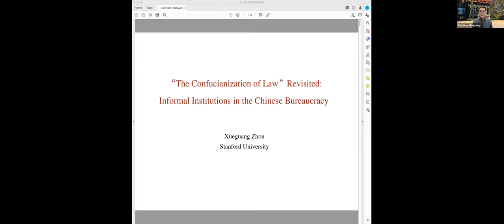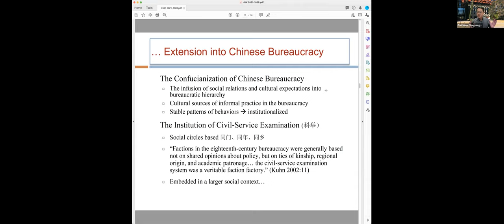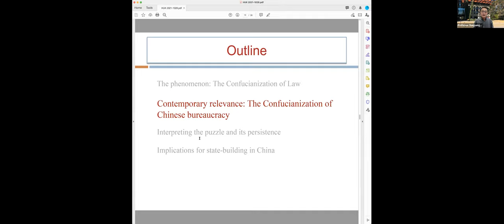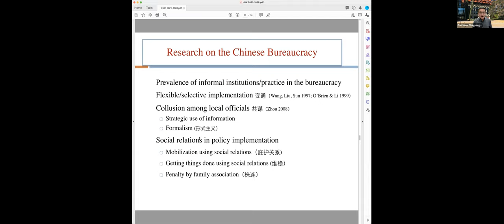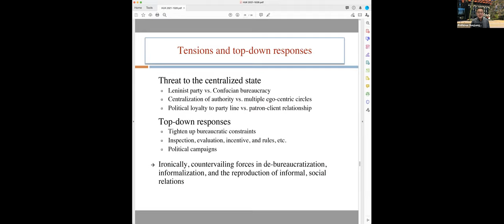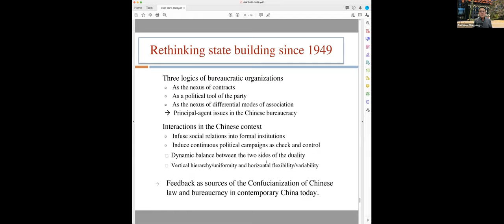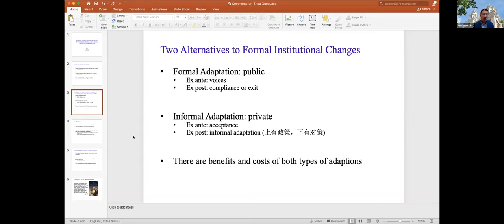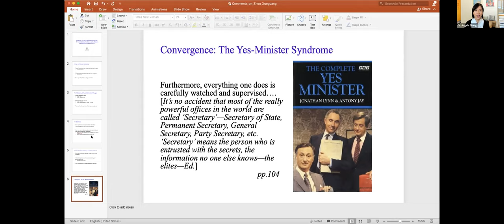“The Confucianization of Law” Revisited: Informal Institutions in the Chinese Bureaucracy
In our second webinar in International Speaker Series, Professor Zhou will revisit the observation on “the Confucianization of law” developed by Tung-Tsu Chu (瞿同祖), and extend this theme to develop his argument on the Confucianization of bureaucracy in contemporary China.  He will enrich this line of argument with an examination of the institutional foundation of the differential mode of association (差序格局) and their implications for bureaucratic and legal practice in China today.

Xueguang Zhou (周雪光) is the Kwoh-Ting Li Professor in Economic Development, a Professor of Sociology at Stanford University. His main area of research is institutional changes in contemporary Chinese society, focusing on Chinese organizations and management, social inequality, and state-society relationships. Before joining Stanford in 2006, Zhou taught at Cornell University, Duke University, and Hong Kong University of Science and Technology. He is a guest professor at Peking University, Tsinghua University, and The People's University of China. He received his PhD in sociology from Stanford University in 1991.

Jin Li (李晋) is a Professor of Management and strategy, with joint appointment in economics. Prior to HKU, he has taught at Kellogg School of Management and London School of Economics, where he was a tenured associate professor of managerial economics and strategy. His main research area lies at the intersection of organizational economics, personnel economics, and labor economics. It focuses on the dynamics of informal relationships and explores how firms can design organizations to align Incentive and build trust. This research sheds light on how organizational design can be a source of competitive advantage.